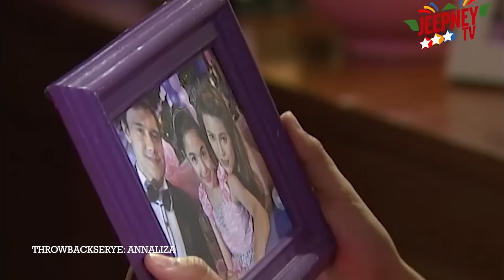Annaliza: "Malalaman mo kung paano sya magalit kung gagalitin mo sya!" | THROWBACKSERYE